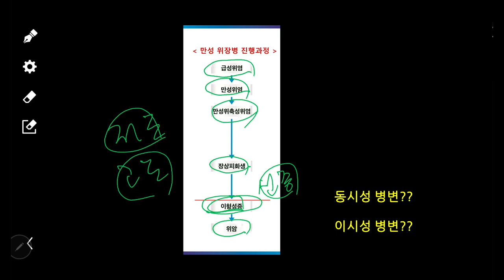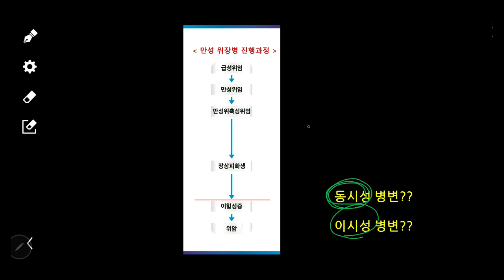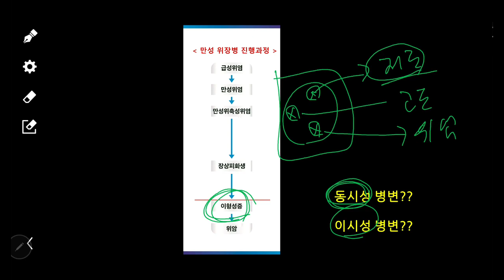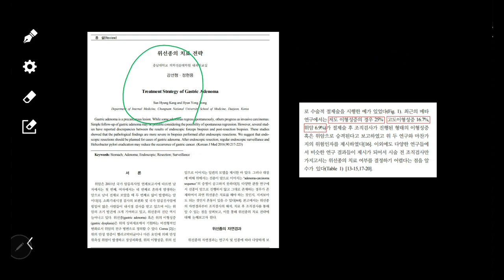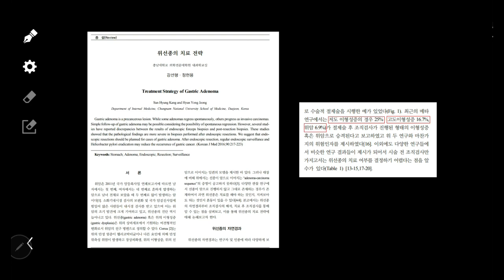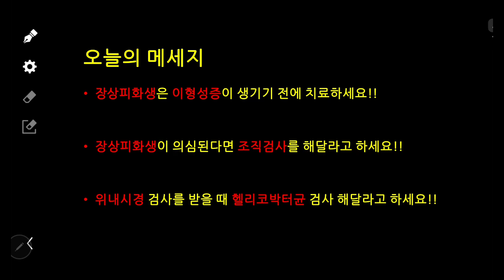장상피화생 치료, 겁먹고 쫄 필요는 없지만 늦지는 마세요!!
장상피화생은 당장 치료를 해야 하는 응급한 급성질환은 아닙니다.

왜 장상피화생이 내 몸에 생겼을지 한번 쯤 지난 날을 뒤돌아 볼 필요가 있습니다.

내가 먹은 술은??

내가 태운 담배는??

그 동안 내가 먹은 음식은???

삶의 스트레스는??

수면은???

등등 여러 가지를 점검해 보고 생활 방식을 우선 바꾸는 게 가장 중요합니다.

장상피화이 장상피화생으로만 유지가 되어도 다행입니다.

하지만 장상피화생이 이형성증(선종)으로 넘어 가면

그 때부터는 치료 방향과 전략을 다르게 생각해야 합니다.

나머지 내용은 영상을 통해서 확인하세요

다른 내용과 글은 미소연합의원 블로그를 확인해주세요